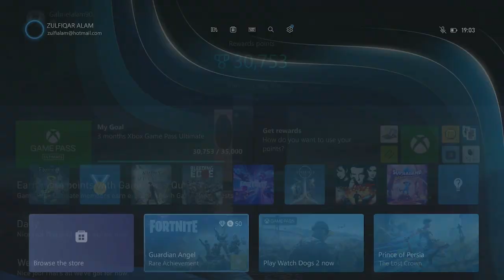Figment Getting Back into the Game Achievement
Figment Getting Back into the Game Achievement Part 2
01:25 Getting Back into the Game15G
Complete the intro